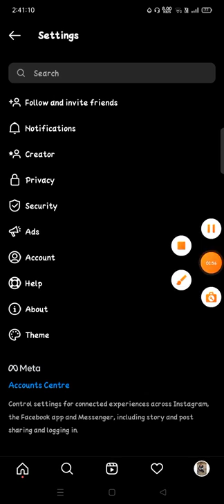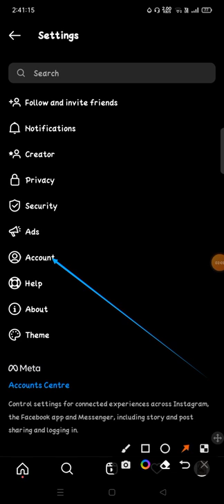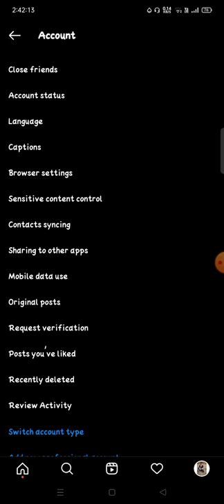how to see posts youve liked on instagram me like kaise kaise deke